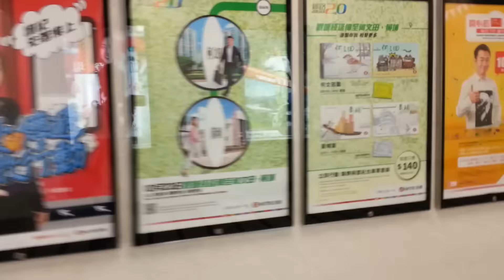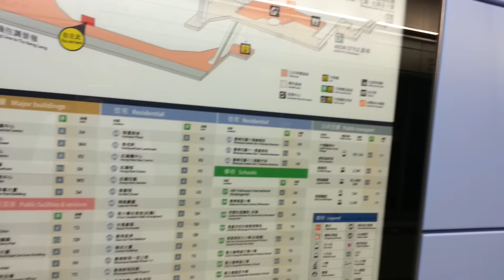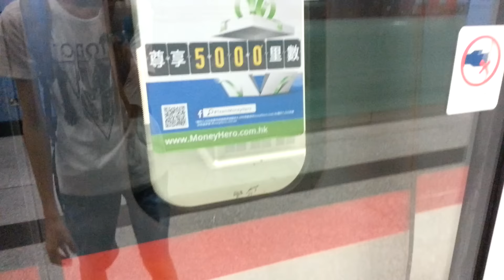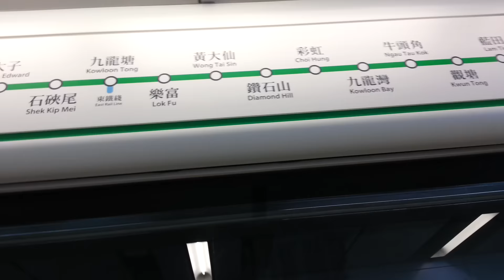ST追蹤觀塘延綫(41)之黄埔站開放日[再見MTR0145879]